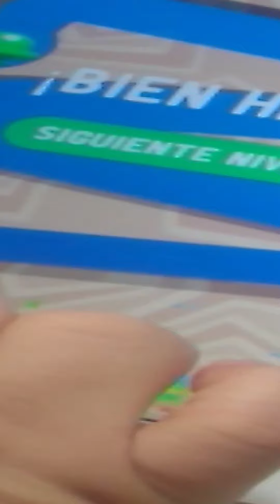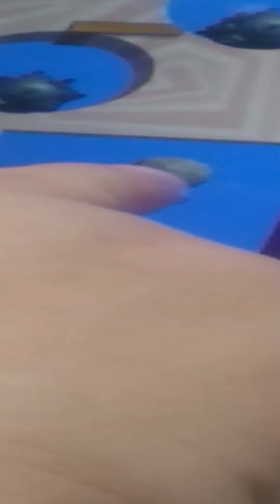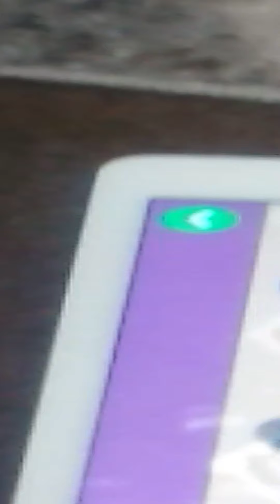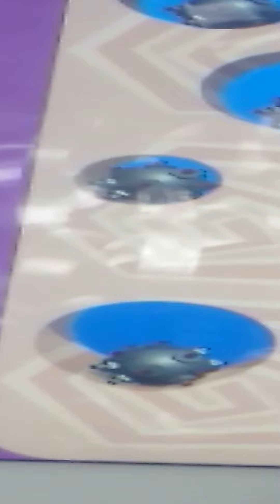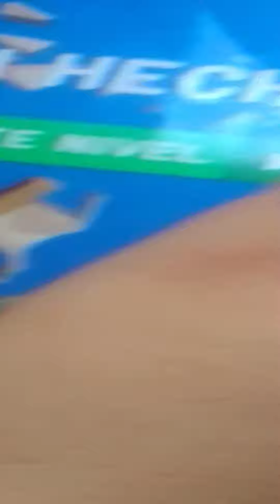Adultos Ratas Jugando Video Juegos